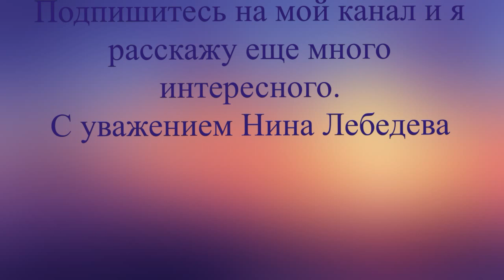Сагаалган. Новый год в Бурятии. Что посмотреть в Бурятии?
travel travelrussia ЧтоПосмотретьвРоссии Путешествие по России Пешком_по_России Что посмотреть в Бурятии? Одной из достопримечательностей Бурятии является праздник Сагаалган. А что же такое Сагааган - новый год в Бурятии или праздник Белого месяца. Новый год в бурятии отмечают по лунному календарю.
Смотрите и путешествуйте. Всегда с Вами экскурсовод Нина Лебедева. Смотрите мои фильмы, оставляйте свои комментарии, ставьте лайки и подписывайтесь на мой канал, присоединяйтесь к моему проекту «Пешком по России» Карта путешествий канала "Пешком по России" со ссылками на видеоролики на Яндекс-картах находится по ссылке